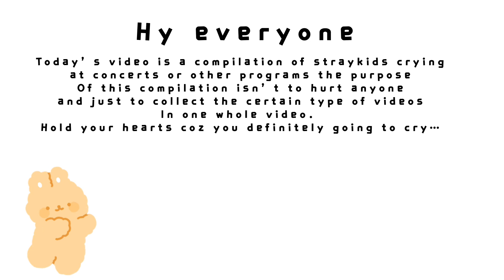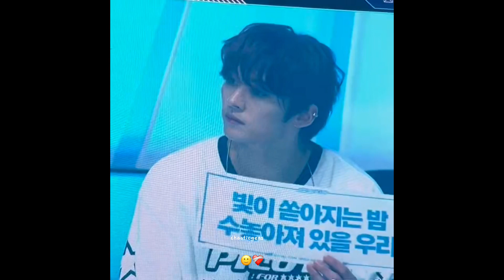Straykids crying / being sad at concerts my emotional compilation.